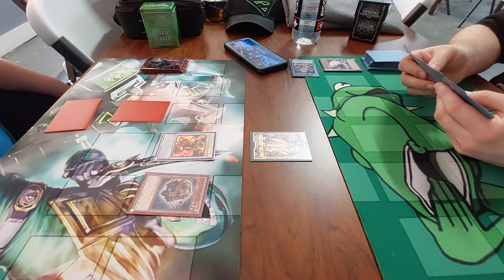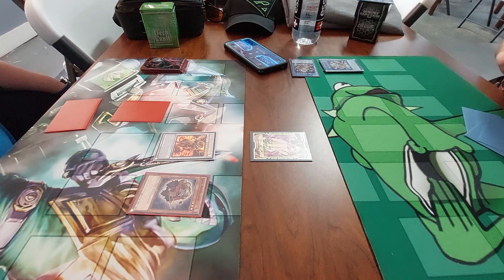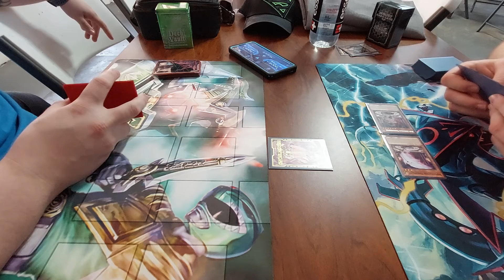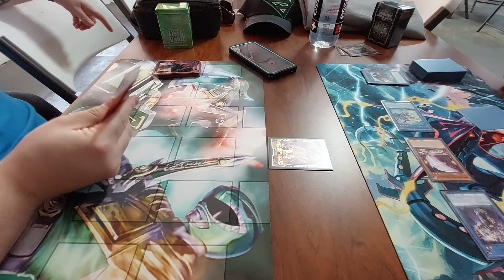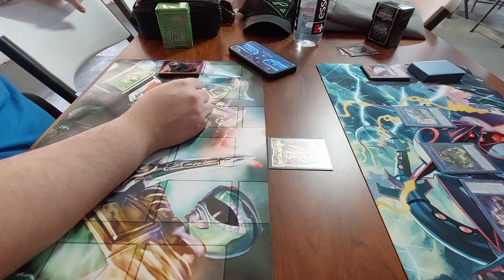Our Buddy Duels Us in Public For First Time! Ritual VS. Synchro!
What's going on, everybody!? In today's Video, we have a friend of ours finally join in the festivities at the shop! Rituals VS Dragons. How did it play out? Enjoy the raw footage of this epic battle!